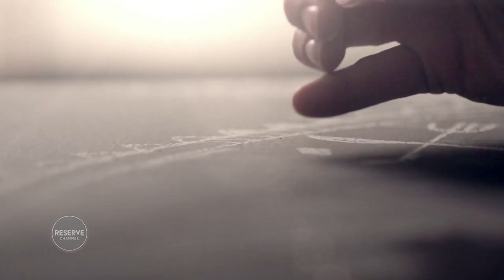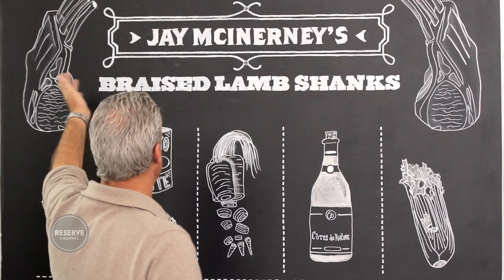Jay McInerney Joins Eric Ripert | On The Table™ Ep. 10 Full | Reserve Channel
Author Jay McInerney visits Eric Ripert's kitchen to enjoy wine and prepare Braised Lamb Shanks.  They discuss the life experiences that have informed his writing, how drama and fame have affected his personal life, and the writers who have influenced him through his career.  McInerney confides to Ripert about depression, tragedy, and the indulgences of his past.

Jay McInerney's Braised Lamb Shanks

Serves 4

6 tablespoons olive oil
1 tablespoons fine sea salt
1 teaspoon freshly ground black pepper
½ cup all-purpose flour
4 (1/2 pound) lamb shanks
2/3 cup chopped celery
2/3 cup of chopped carrot
2/3 cup chopped onion
2 tablespoons tomato paste
6 rosemary sprigs
6 thyme sprigs
6 anchovies
½ bottle hearty red wine—Cotes du Rhone
2 ½ cups beef stock
Cooked fresh linguine, for serving
1 tablespoon unsalted butter, cut into pieces
Cooked green beans, for serving

Heat 3 tablespoons olive oil over medium-high heat in a large skillet. In a small bowl, mix together salt, pepper, and flour. Lightly dredge lamb shanks, shaking off excess. Place in skillet and cook lamb on all sides until golden brown.

Remove and set aside.

In a large cast iron cocotte, heat the remaining 3 tablespoons oil; add celery, carrot, and onion.  Cook, stirring frequently, until vegetables begin to soften, 5 to 6 minutes.

Add tomato paste, rosemary, thyme, anchovies, wine, stock, and bring to a boil.

Add browned lamb, making sure it's halfway submerged; add additional liquid, if necessary.  Season with salt and pepper.  Cover and transfer to oven; cook until tender, about 2 ½ hours.

To serve, remove lamb from liquid and transfer to a platter.  Skim fat form cooking liquid; remove and discard rosemary and thyme sprigs.*  Return pan to stove; reduce over high heat until thickened, about 5 minutes, if necessary.  Toss linguine with butter.  Serve lamb over buttered noodles and green beans.

*For a silkier sauce, remove and discard vegetables before reducing.

ON THE TABLE:
Celebrated chef and television personality, Eric Ripert, hosts guests such as Anthony Bourdain, Stanley Tucci and Mario Batali in his home kitchen where they prepare a signature dish and discuss food, creativity and life. With great food and a little too much wine, everything is On The Table.

RESERVE CHANNEL and RSRV are registered trademarks, and ACROSS THE BOARD, ARTST TLK, BE WELL WEEK, BE WELL WEEKEND, CAPTURE, EX-PATS, HOOKED-UP, and ON THE TABLE are trademarks of Uncommon Content Partners LLC.